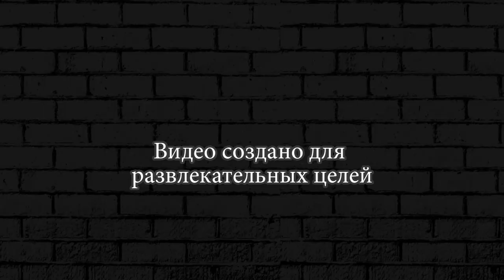БУЛЛ БУЛЛ БУЛЛ БРАВЛЕРЫ ВМЕСТЕ ► BRAWL STARS #70